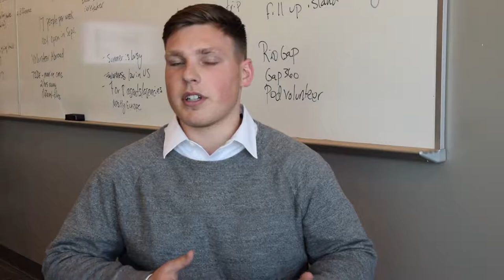Goff Strategic Leadership Fellow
Students at the David Eccles School of Business can learn from the pros by applying now to become a 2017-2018 Goff Strategic Leadership Fellow.